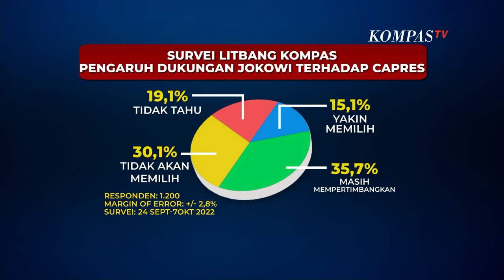Apakah Presiden Jokowi Punya Pengaruh di Pilpres 2024?